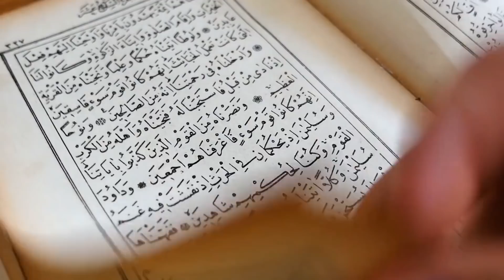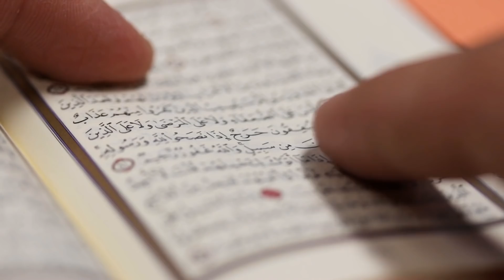Biz Farkında Bile Değilken 2020 Yılında Meydana Gelen Kıyamet Alametleri!